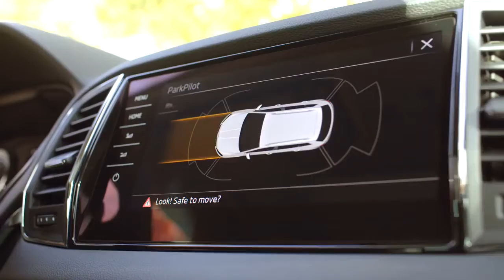ŠKODA UK Cardboard KAROQ